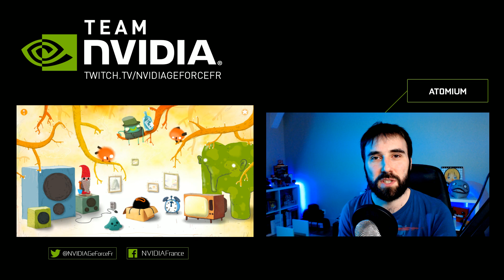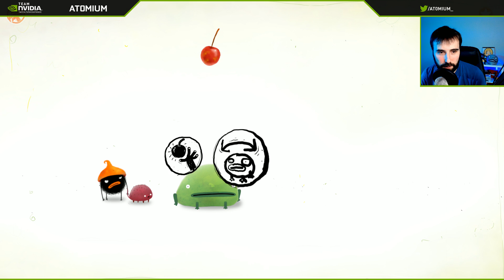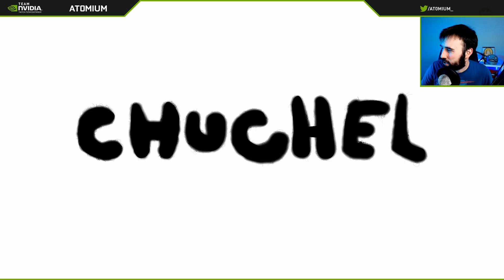CHUCHEL : Par les créateurs de Botanicula | DECOUVERTE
Chuchel est un peu foufou, et on y passe un bon moment !

Chuchel est le nouveau jeu des créateurs de Machinarium et Botanicula. C'est du bon et il nous a bien fait marrer !